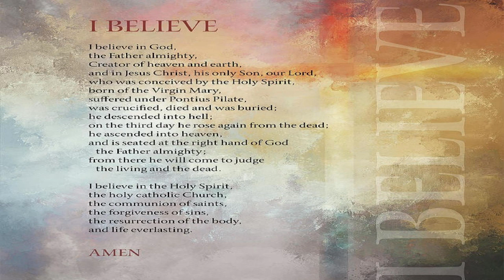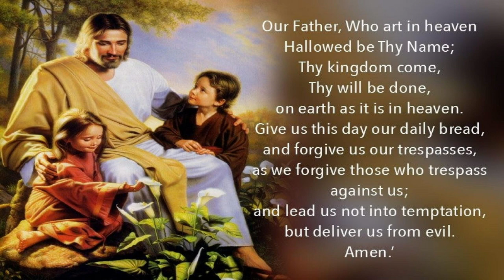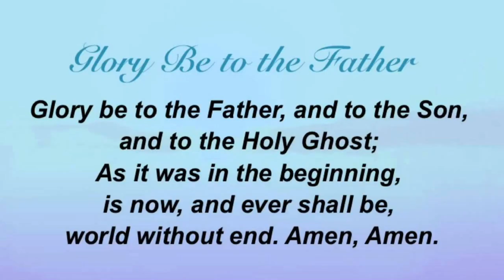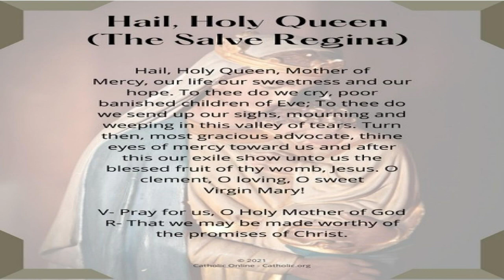Daily Rosary | Saturday | The Joyful Mysteries